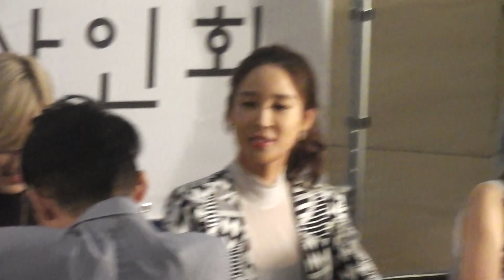130526 Ninemuses ナインミュージス Fan Sign Event Part14